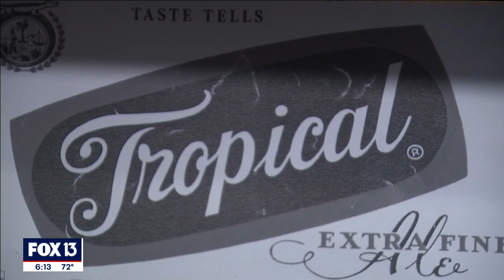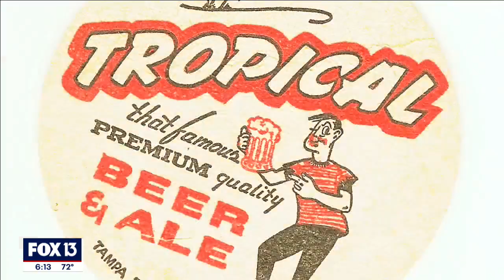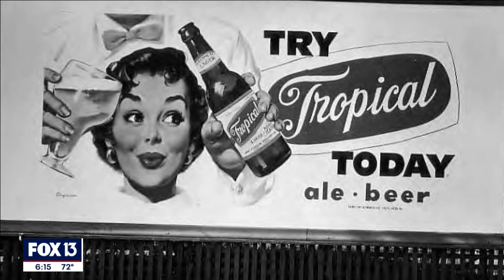Famous beer brewed in Tampa more than a century ago makes comeback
Manny Portuondo, the CEO of Cerveceria La Tropical, fought to get the international trademarks of the beer that was first brewed in Cuba in the 1880s on land originally owned by his ancestors. The beer was a top seller in Cuba and Tampa for decades until larger beers squeezed it out in Tampa and the Communist Revolution came to Cuba.